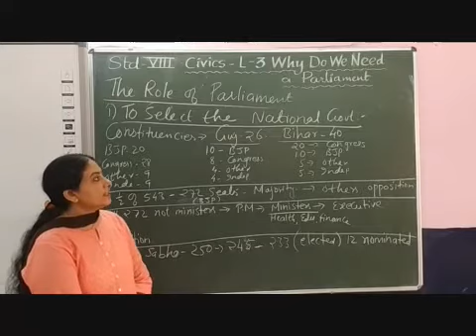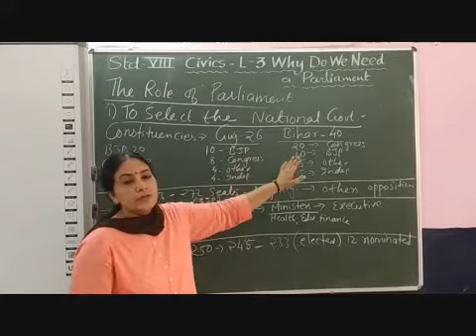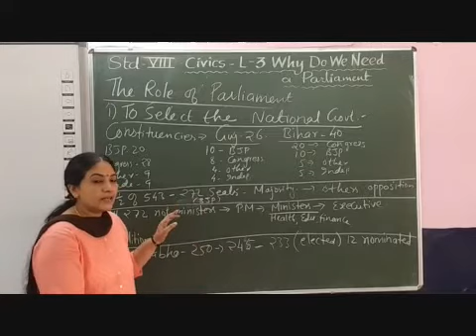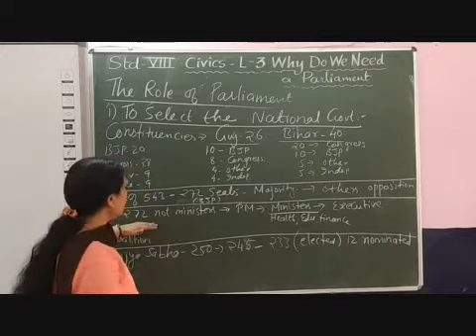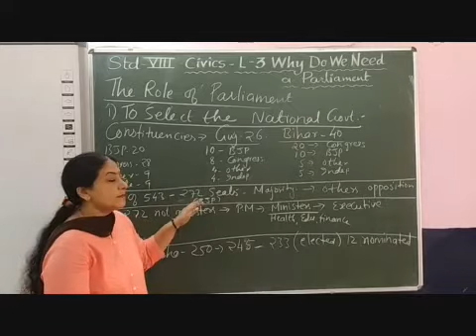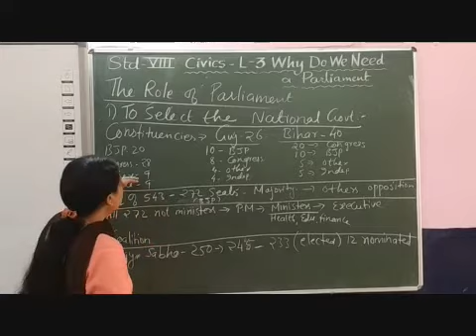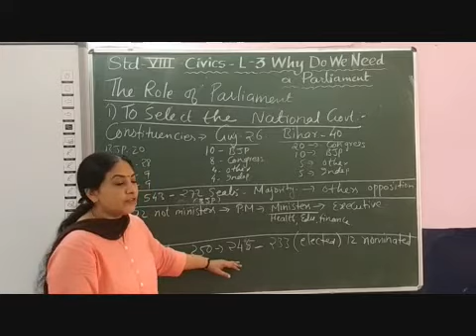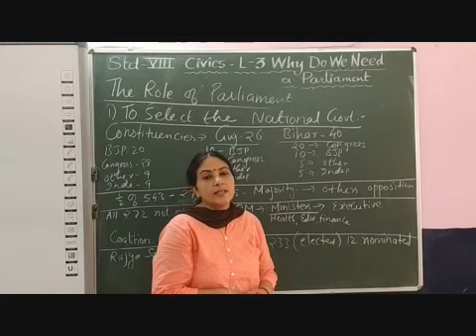VIII Social Civics Chapter 3 Why Do We Need a Parliament Part 3